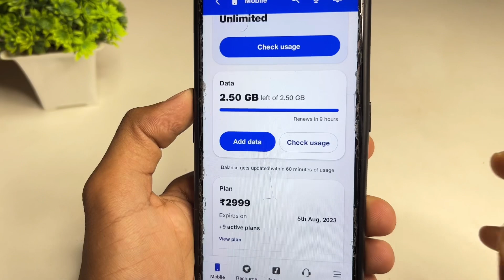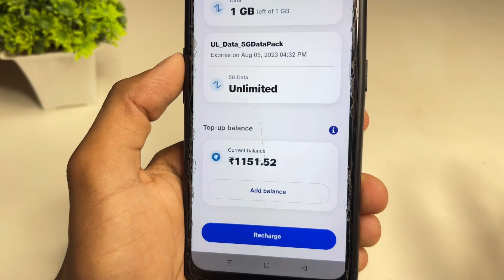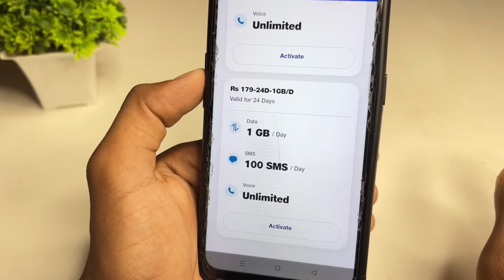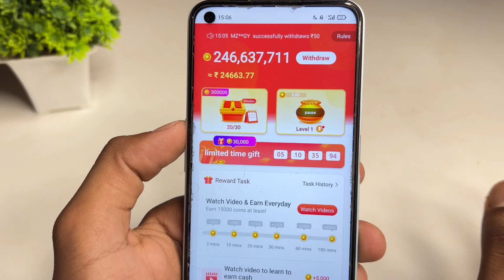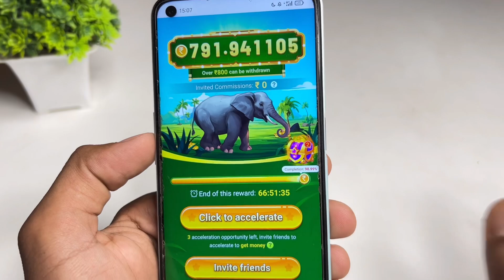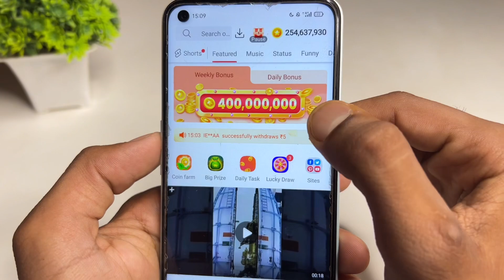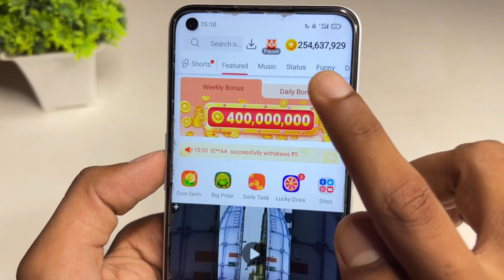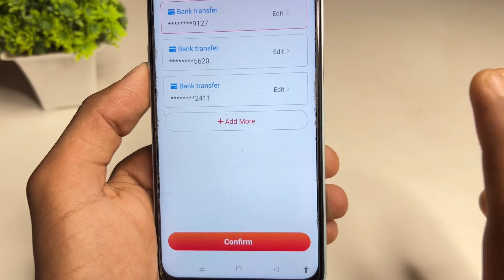Jio,Airtel,Voda Free Mobile Recharge ₹399 Ka Free Recharge Free recharge kaise kare 2023